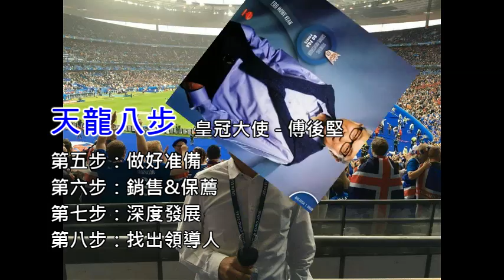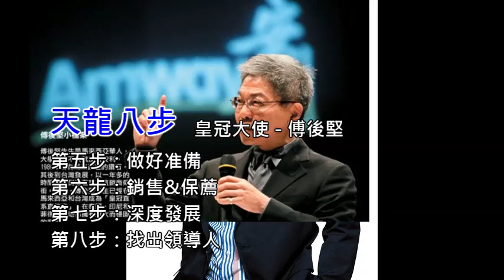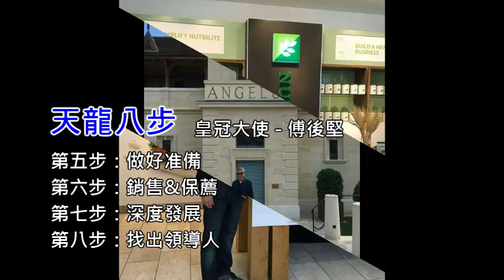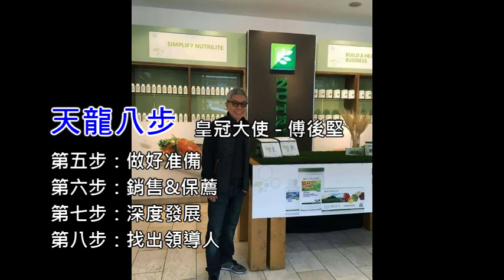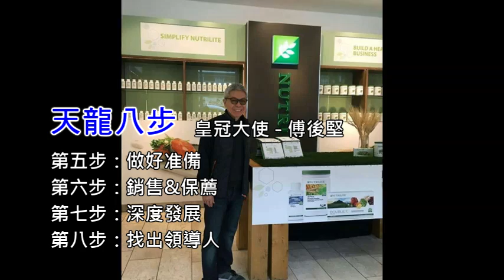第5步-做好准備, 第6步-銷售&保薦, 第7步-深度發展, 第8步-找出領導人 (傅後堅-天龍八部)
"天龍八部"
是傅後堅皇冠大使在 Amway (安利) 所創的成功秘笈,成功八步,
如果能好好的運用,不只在 Amway (安利) 事業上能夠獲得成功,
在其他事業方面也有很大的幫助!

"傅後堅" 從大學畢業後不久就加入 Amway (安利),
當初他加入的動機,只想利用 Amway (安利) 多賺點錢,買部車子,
並且籌一筆錢,然後再自行創業.
然而,因為上手領導人的一席話,改變了他的一生.
當時,他的上手領導人是馬來西亞牙醫工會理事長 Gerald De Silva,
在一次的長談中,他為傅後堅詳細地分析了 Amway (安利) 的價值和遠景,
“他啟發了我,原來我已經擁有自己的事業,
我不需要再去找其他的創業機會,因為 Amway (安利) 就是最好的事業,”

成功秘笈:
每個人都想成功,但如何能夠最快最有效的成功而不會多走冤枉路呢?

成功第五步:做好准備

如果沒有做好准備,就像士兵沒有受過訓練...
就把他們搬上戰場一樣,很快就戰死沙場...
所以無論做任何事情,首先要必須做好准備.

成功第六步:銷售 & 保薦

銷售:
一個產品有多好,有多棒,
都必須有人把它帶到客戶手上才有用,
否則產品再好,也只是擺著!

保薦:
為何要做保薦?因為個人能力有限,
例如:你的工人一個人一天可以做出一個產品,
你一天需要100個,是不是要請100個人呢?
這就是團結的力量,保薦就是請人跟你合作!

成功第七步:深度發展

例如:你要蓋高樓,地基是不是要打得穩,
打得穩就必須打得深,高樓才不會倒!
所以不論做任何事情,基礎要打得穩.

成功第八步:找出領導人

每件事情,每個工作都要有人和我們分擔,
如果唯有自己獨力支撐,那便是把自己的時間給鎖死.